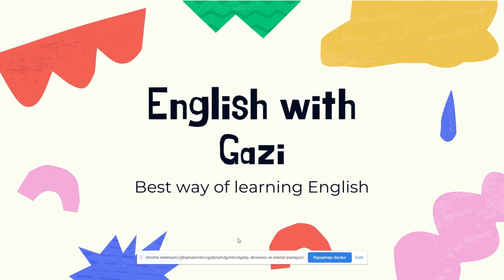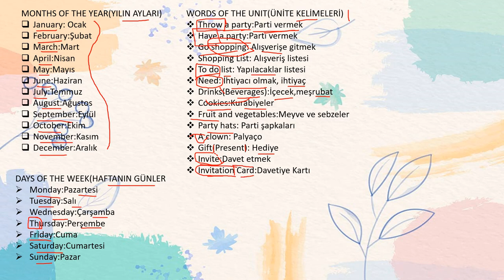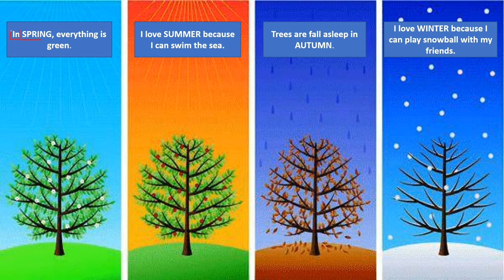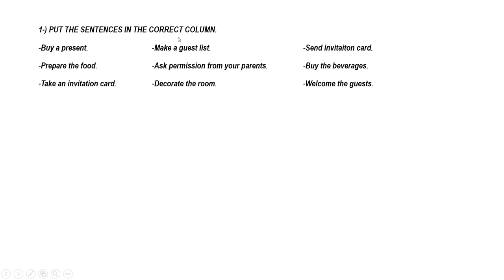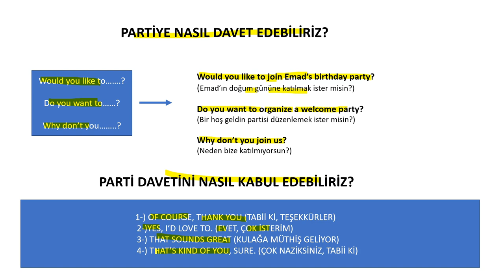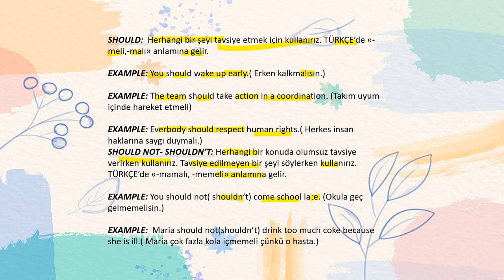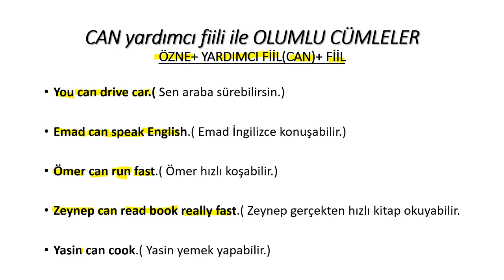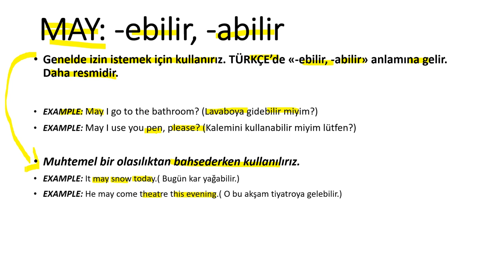7th UNIT- PARTY TIME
Sevgili Öğrenciler, bu videoda 7. Ünitemizi ve bazı İngilizce dilbilgisi kurallarını anlattım. Faydalı olmasını umuyorum. İyi seyirler